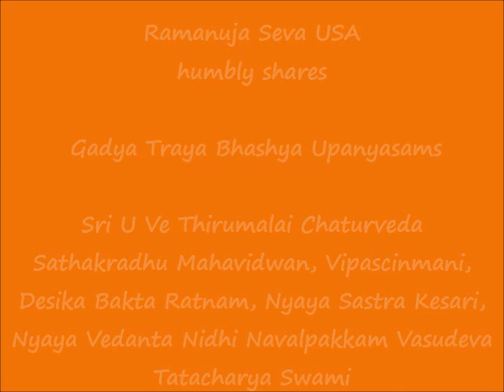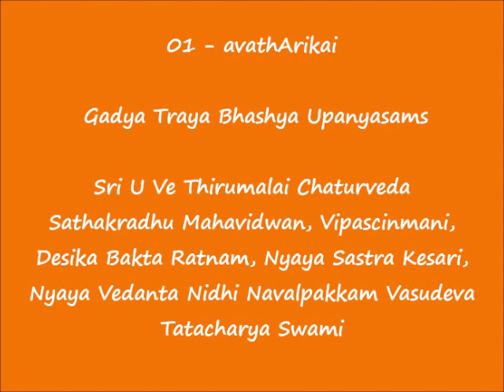01 - avathArikai - கத்ய த்ரய பாஷ்யம் (Gadya Traya Bhashyam) Upanyasams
Sri:
Srimathe Srinivasa Mahadesikaya Nama:
Srimathe Srinivasa Gopala Mahadesikaya Nama: